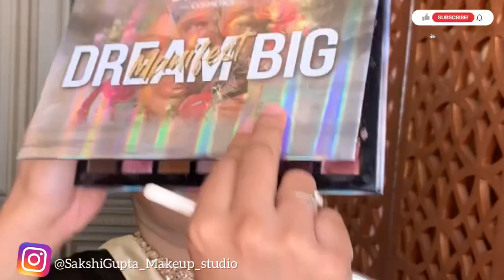How to do subtle Daytime bridal makeup/ Morning bride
How to do subtle Daytime bridal makeup/ Morning bride by  @Sakshi Gupta Makeup Studio & Academy  || Complete tutorial

Hello Friends
Here's an idea of easy to do makeup for the beginners during daytime
DETAILED BRIDAL LOOK

©copyright: all the content of this channel is made by Channel owner  , do not copy or use any content (paid or unpaid) without permission.

How to do Royal bridal look advance contour & highlight technique| @Sakshi Gupta Makeup Studio & Academy   | Makeup Tutorial in (हिन्दी)

For Class Inquiry DM @ at INSTAGRAM

Exclusive Bridal Makeup Tutorial
makeup tutorial
affordable & Easy
Reception bridal makeup
Full makeupk Tutorial
Reception MAKEUP TUTORIAL
Indian मेकअप
eyemakeup tutorial
Reception makeup look
dulhan ko kaise sajate hain
foundation
makeup kit
bridal eyeshadow
bride makeup
lashes brushes review
cuffs n lashes brushes review
hooded eyes
professional makeup kit
आई लाइनर
Sakshi Gupta studio
Ludhiana
unique makeup tutorial
bridal makeup
full makeup video
Full Tutorial
makeup in summer season
lashes review
hooded eyes
professional makeup kit
आई लाइनर
Best Long Lasting Makeup/Step By Step Bridal Makeup
Step by step Makeup tutorial With Advance
Professional Makeup Class
cut crease eye makeup
huda
Mac
india
Traditional Barat Eye Makeup Tutorial for beginner in Hindi